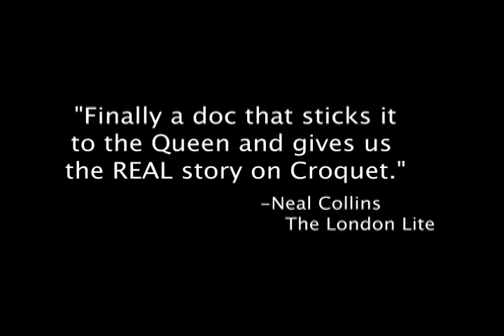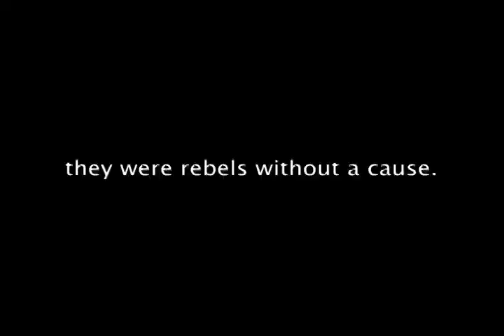Wickets Apart: The Truly Real Story on the London Croquet Society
It's a battle of british wits as a film crew unknowingly captures a croquet coup d'état, as a bunch of hooligans trash the 2011 Inaugural Knickers and Crumpets Croquet Cup. It's high society vs rebels without a cause. This ain't ya mum's Sunday social.

Millennium T Productions Presents: Wickets Apart: The Truly Real Story on the London Croquet Society

Script penned by: Kessa Volland

Trailer Wars XVI: Documentaries